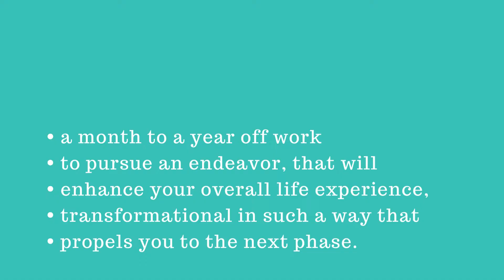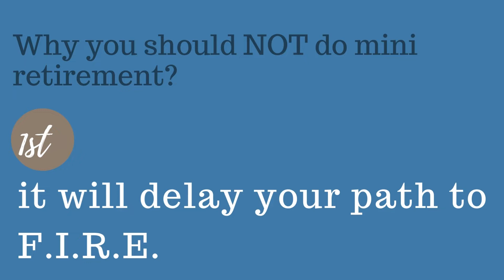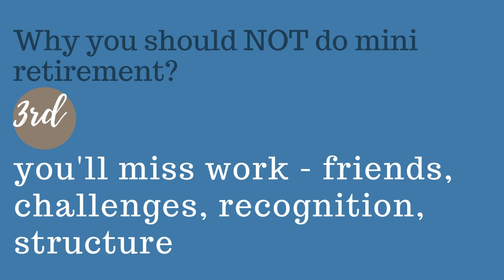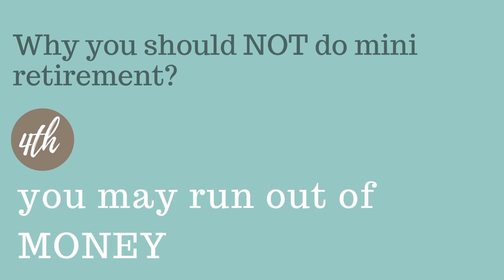Why you should NOT do a Mini Retirement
Mini Retirements are not for everybody!  But is it something for you though?  This episode will discuss why you should NOT do a Mini Retirement.  Find out now!

Cheers,
Eden of R2R